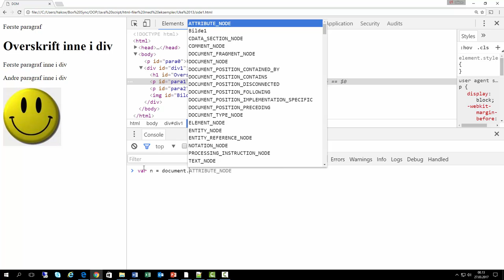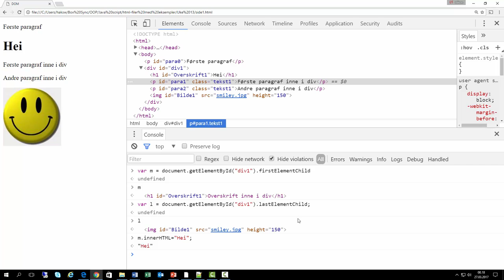JS DOM: childElement